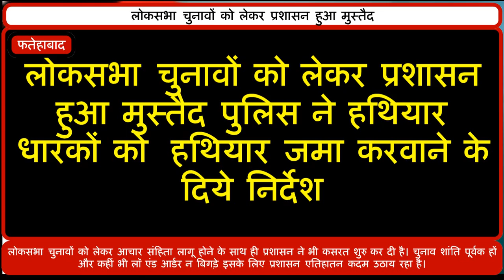# प्रशासन# मुस्तैद, हथियार धारकों से हथियार जमा राजेश भांभू की report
लोकसभा चुनावों को लेकर प्रशासन हुआ मुस्तैद, पुलिस ने हथियार धारकों को  हथियार जमा करवाने के दिये निर्देश
लोकसभा चुनावों को लेकर प्रशासन हुआ मुस्तैद, पुलिस ने हथियार धारकों को  हथियार जमा करवाने के दिये निर्देश, जिले के गांव और शहरो में करवाई जा रही है हथियार जमा करवाने की मुनादी, हथियार जमा न करवाने वालों के विरूद्ध की जा जाएगी कार्रवाई, शहर फतेहाबाद में 1 हजार से अधिक और जिले में10 हजार से अधिक हैंअसलाधारक।
वायस - लोकसभा चुनावों को लेकर आचार संहिता लागू होने के साथ ही प्रशासन ने भी कसरत शुरु कर दी है। चुनाव शांति पूर्वक हों और कहीं भी लॉ एंड आर्डर न बिगड़े इसके लिए प्रशासन एतिहातन कदम उठाय रहा है। चुनाव आयोग के आदेशों के बाद प्रशासन की ओर से जिले के असला धारकों को निर्देश जारी कर अपने हथियार अपने थानों और गन हाऊस में जमा करवाने कहा है। साथ ही प्रशासन की ओर से हथियार धारकों को चेतावनी भी दी गई है कि अगर कोई अपना हथियार जमा नहीं करवाता है तो उसके विरूद्ध सख्त कानूनी कार्रवाई की जाएगी। बतां दे कि  फतेहाबाद जिले में 10 हजार से अधिक हथियार धारक हैं जिनके पास लाईसेंस शुदा हथियार हैं। शहर थाना प्रभारी ने सुरेंद्र कंबोज ने बताया कि शहर थाना फतेहाबाद के अंतर्गत करीब 1 हजार असला धारक हैं उनमें से 370 लोगों ने थाने में अपना असला जमा करवा दिया है, अभी लोग असला जमा करवा रहे हैं। उन्होंने कहा कि शीघ्र ही सभी से असला जमा करवा लिया जाएगा।